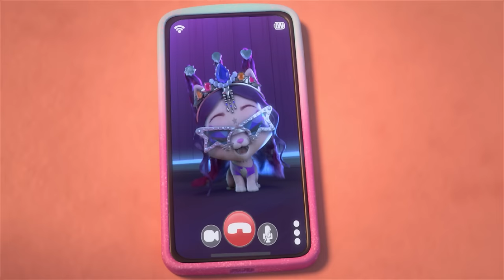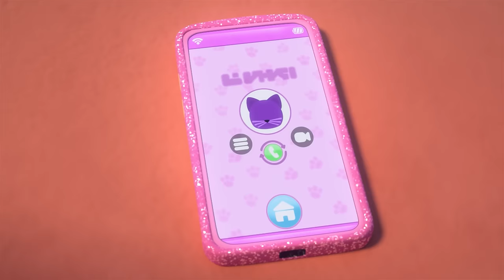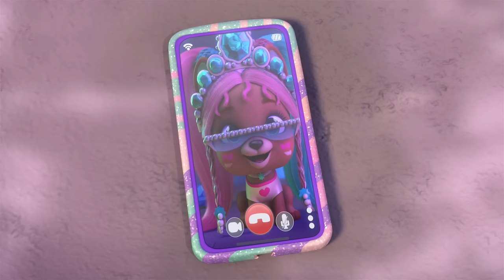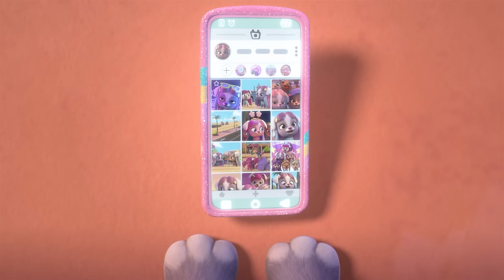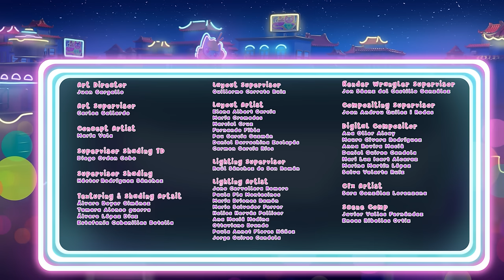😳 MODERN HAIRSTYLES 😳 COLLECTION 🤩 VIP PETS 🌈 HAIRSTYLES 💇🏼‍♀️ Full Episodes ✨For KIDS in ENGLISH